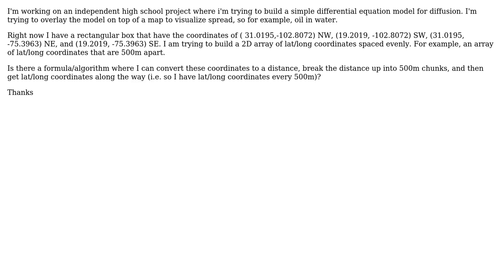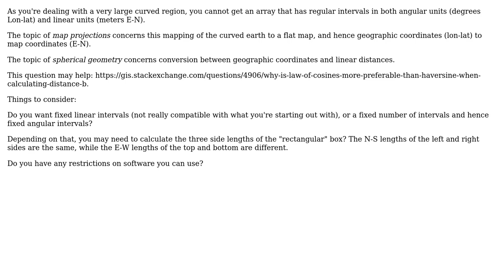GIS: Creating Longitude and Latitude Lines in Google Maps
With thanks & praise to God, and with thanks to the many people who have made this project possible! | Content (except music & images) licensed under CC BY-SA | Music | Images & others | With thanks to user user30446 user Martin F and the Stack Exchange Network Trademarks are property of their respective owners. You are responsible for your own actions.